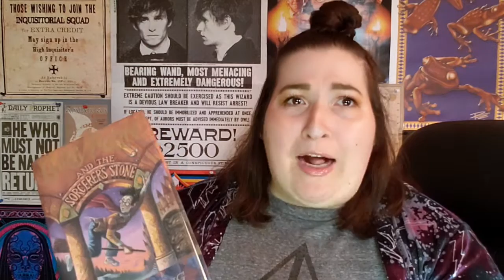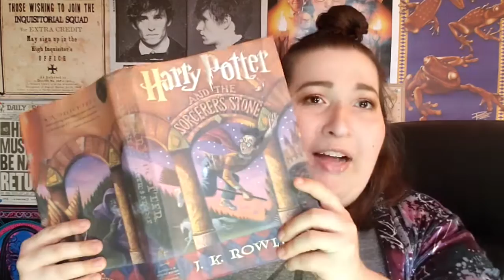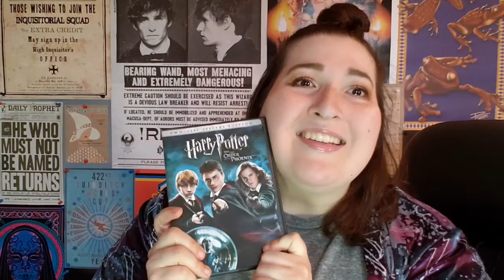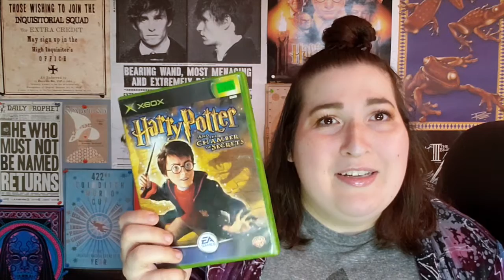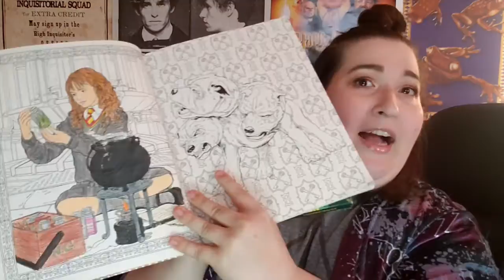10 Harry Potter Things to Do in Quarantine | Living Lumos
I know that we are in a very scary and confusing time right now amid the COVID 19 pandemic, so I wanted to put together a video of Harry Potter things to do while self-isolating/quarantining. We need Lumos more than ever right now, so I hope this video brings that to you. Never forget, "Happiness can be found, even in the darkest of times, if one only remembers to turn on the light."